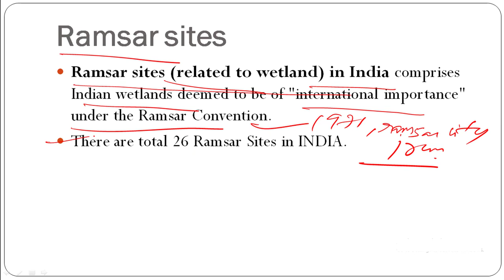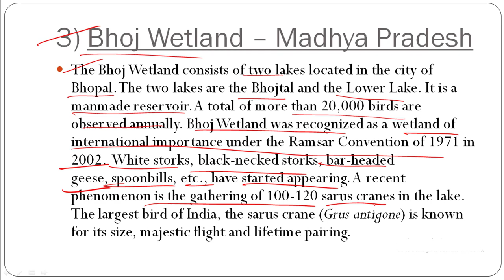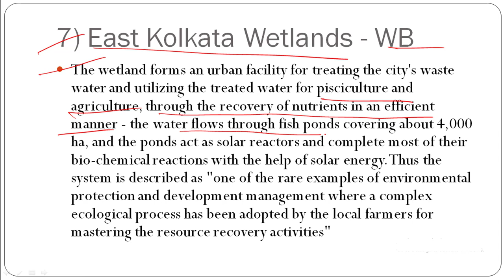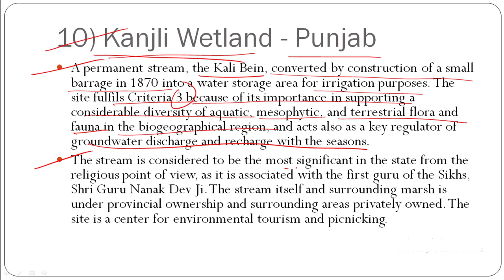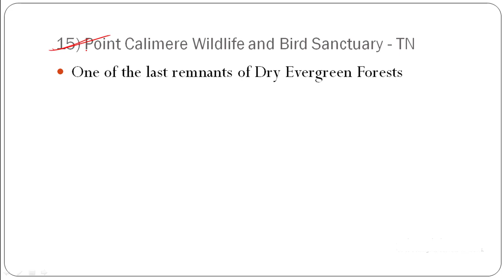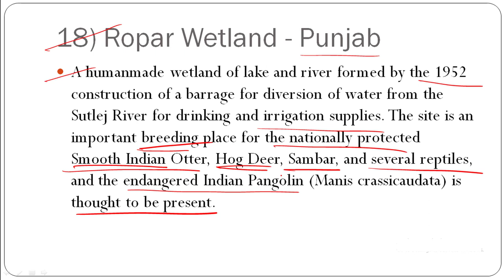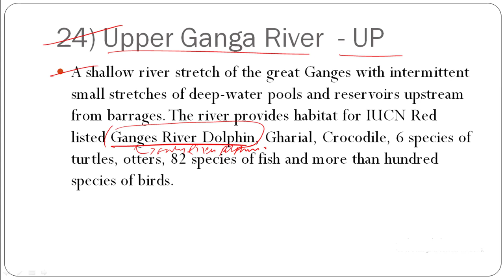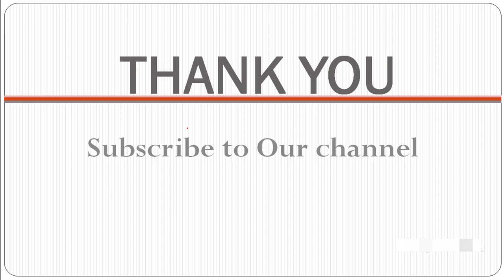List of Ramsar Sites in India || Ramsar Wetland Sites In India